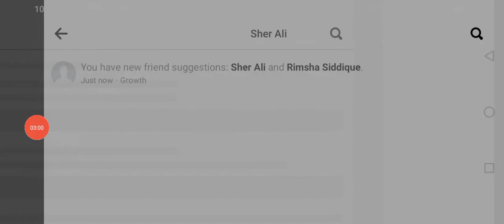how to#Police_car👌mian_ali 🙈😜🙉👈👏🎃🚑catfane powerCar,CarRace MotuPatlu TotaMain Tota#Hathi#Ghod8